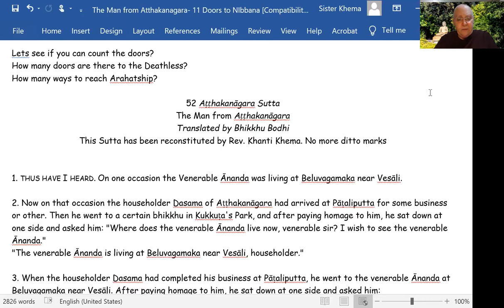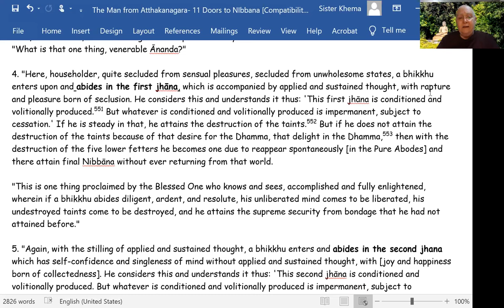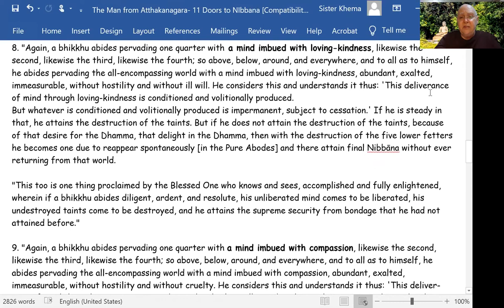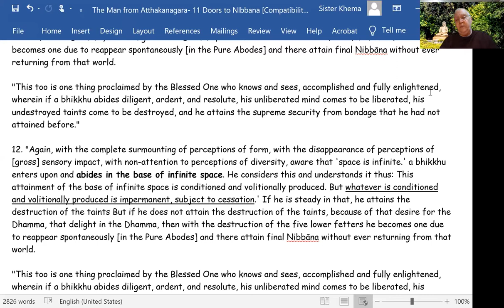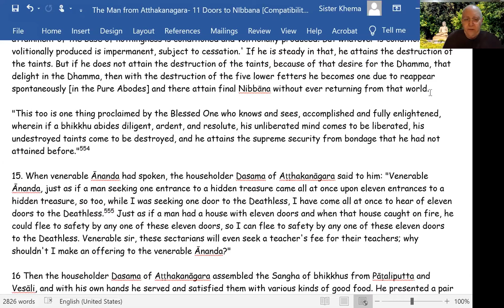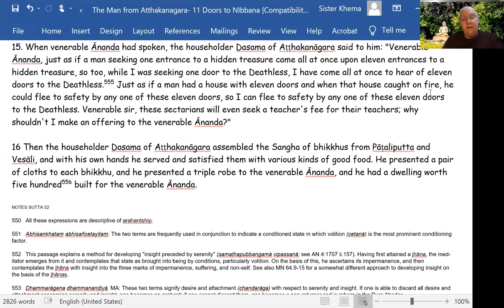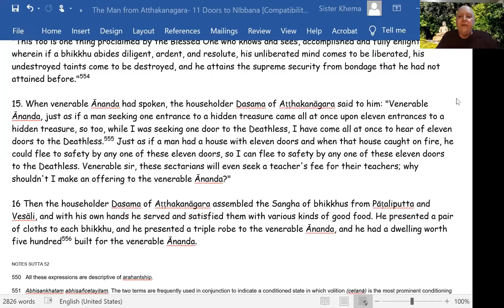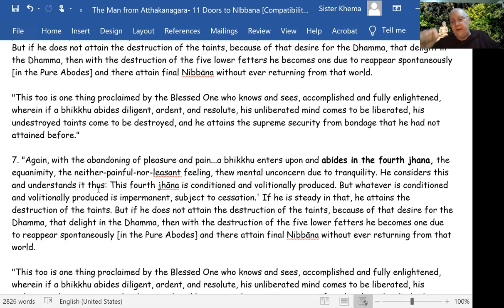MN 52: Aṭṭhakanāgara Sutta - How far can Brahmavihara practice take us on our path?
This Sutta helps us clarify how far the practice of the Brahma Viharas can take a student. Ven. Ānanda teaches a householder about deliverance through loving-kindness by passing through eleven “doors to the deathless” to attain the supreme security from bondage. He confirms that the fruition is a door unto itself.

1) Every Wednesday 6.30 PM India | 8 PM Indonesia | 9 PM Malaysia
Meeting ID: 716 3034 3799
Password: 1234

2) Every Sunday 2.30 - 5 PM India | 7.00 - 9:30 PM Sydney
Meeting ID: 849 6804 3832
Password: 1234

3) Every Sunday 6 PM  India (Hindi Meeting with Rajiv Dinesh)
Password: 1234